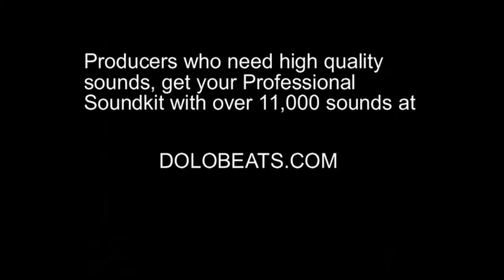Bars: Kevin Hart aka Chocolate Droppa Is Back With A Freestyle & Signs With Motown Records!